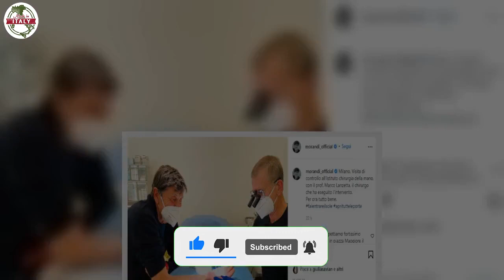Gianni Morandi, il calvario continua di nuovo in ospedale Ecco cos’è successo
Il cantante Gianni Morandi è tornato in ospedale: ecco come sta

Diversi mesi fa sicuramente Gianni Morandi ha fatto spaventare e preoccupare tutti quando ha avuto un incidente domestico. Stava bruciando alcune sterpaglie nel suo giardino quando improvvisamente è inciampato ed è caduto nel fuoco. Ha ottenuto diverse ustioni gravi, soprattutto alle mani, che aveva usato per proteggersi. E’ anche stato portato in ospedale e lì è stato ricoverato per alcuni giorni.